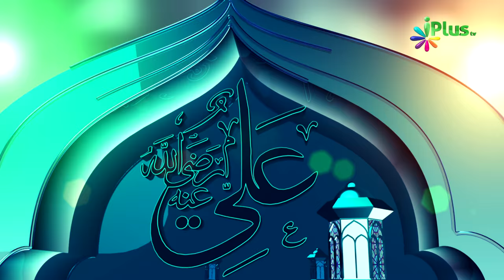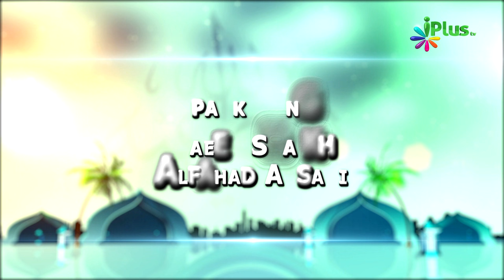Abu Talha Al-Ansari ra. - Seerat e Sahaba - Shaikh Abdul Gaffar Ep 22 - iPlus TV